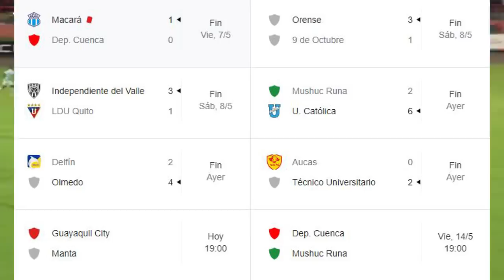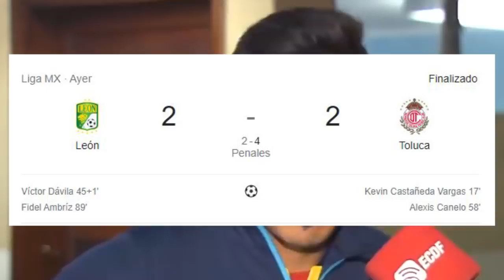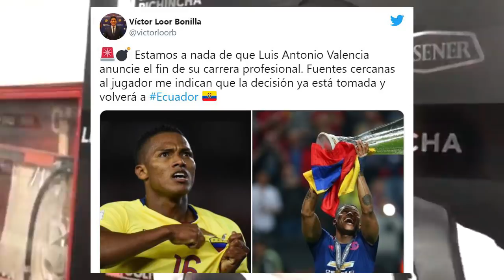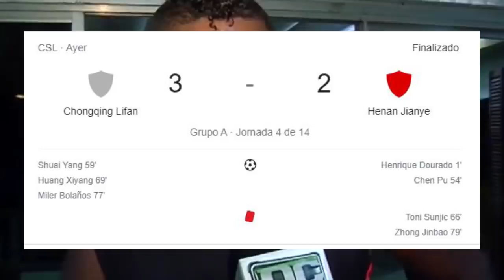¿TOÑO VALENCIA SE RETIRA DEL FUTBOL? GRAN GOL DE A. PRECIADO! ¿AMARILLA SE VA DE LIGA? Y MAS